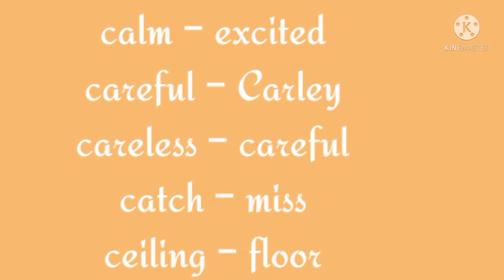PART 3 (C ) sa antonyms word meaning विलोम शब्द बहुत ही आसान तरीके से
HELLO Student

sTUDY TRICK CENTER